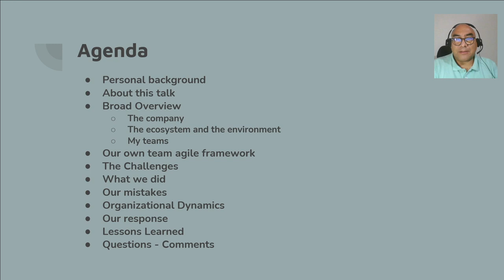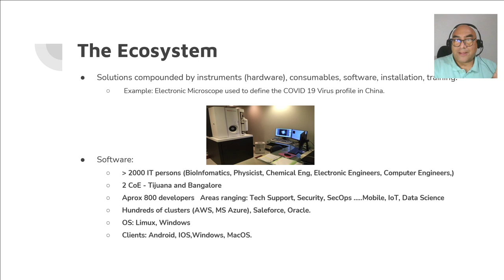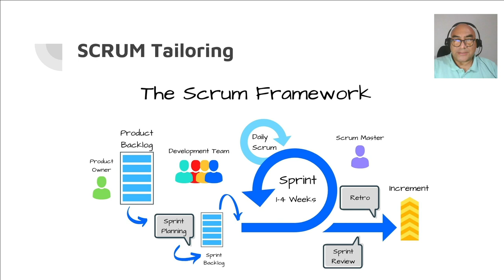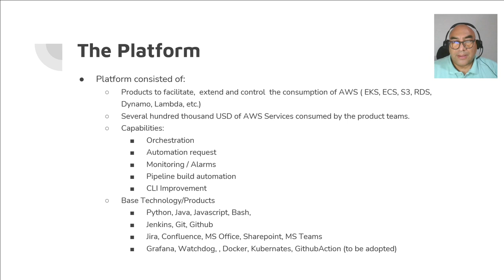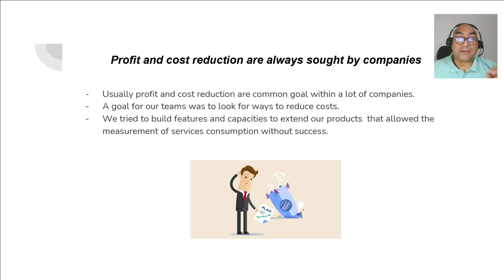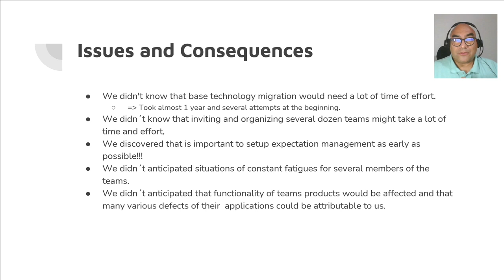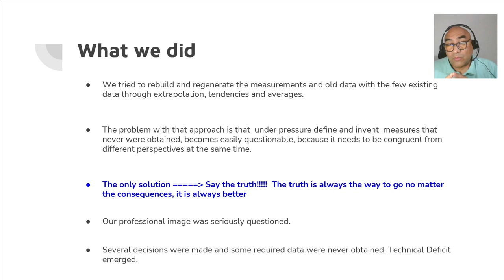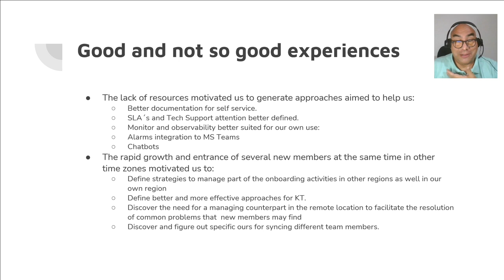Performance Engineering in air-gapped environments and teams - OpenInfraDays Mexico 2022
The objective and purpose of the talk are to present experiences when developing infrastructure products in a high pace high-regulated environment.
Specifically, the author will share his personal experiences when he acted as a SCRUM Master in a global DevOps team that supports 90+ product teams around the world.
The talk is not a step-by-step guide or methodology but rather explains how a DevOps team behaved and confronted day-to-day activities within an environment characterized by uncertainties, high demand, and rapid development.

About the speaker: I have played different roles ranging from presales, lean-agile implementation for scaled electronic product development, software architecture, and design, and agile process mentoring for large and medium clients mainly in Banking, Insurance, Energy, biotechnology, and Air Line industries.